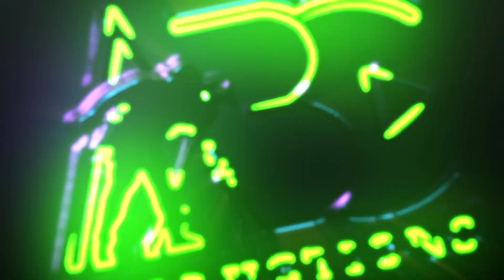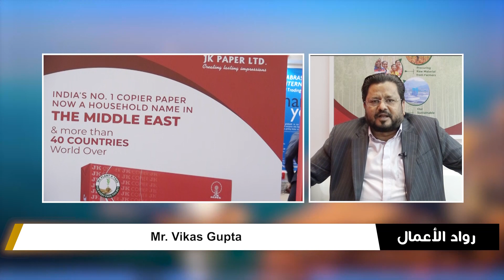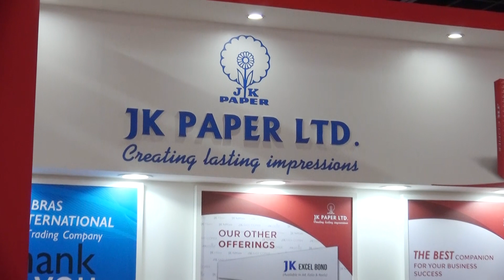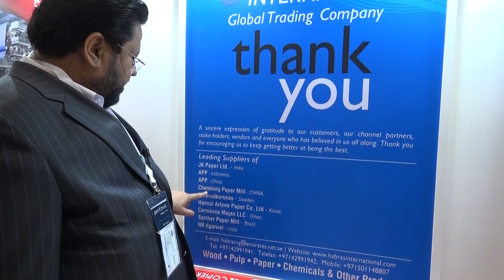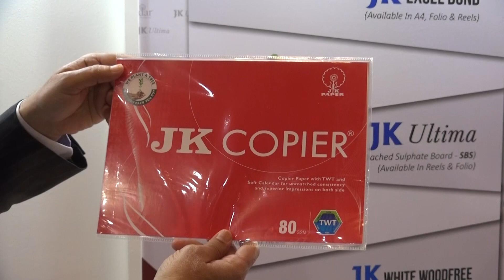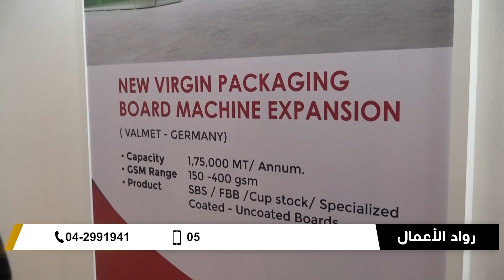Mr Vikas Gupta business Head of Habras International Limited